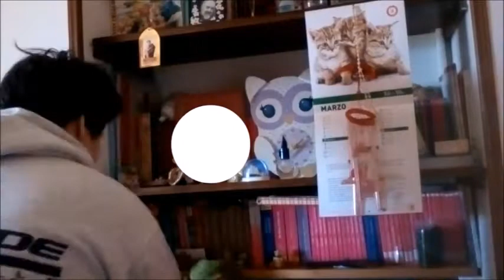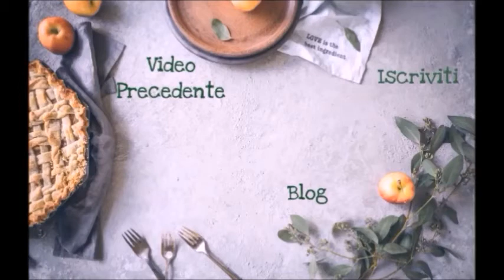Puliamo la camera insieme ||| Pulizie Motivazionali #3 ||| Tiziana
***LEGGIMI***
Scusate avevo caricato il video giovedì, ma l'ho cancellato e l'ho ricaricato domenica pomeriggio